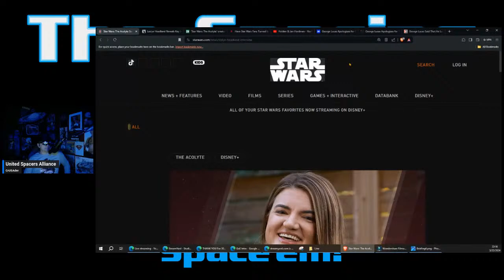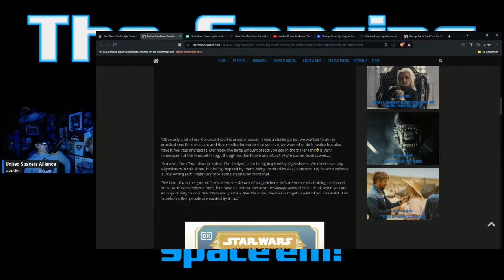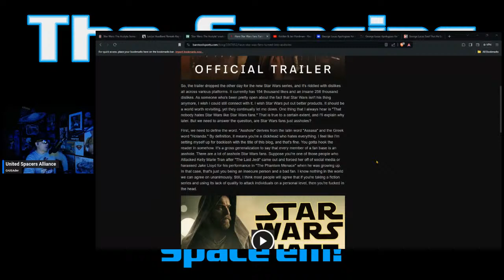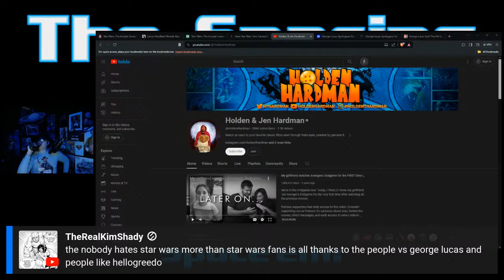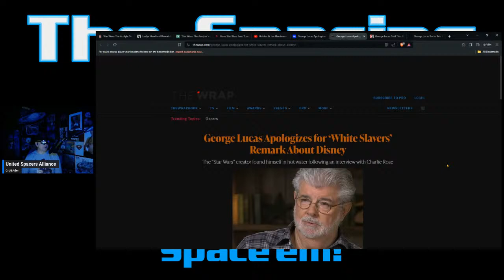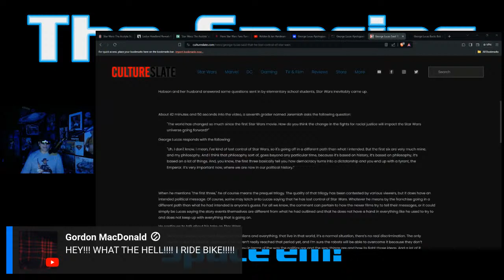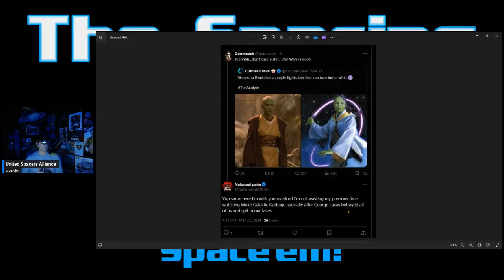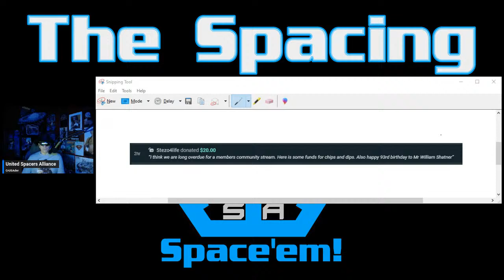The Spacing - George Lucas Supports Bob Iger and Status Quo at Disney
George Lucas released a statement to the media backing Bob Iger and the status quo at Disney against Nelson Peltz.  We will break down what is happening and how it does or does not matter.  Leslye Headland, creator of The Acolyte for Disney+, is all over the media in the wake of the trailer for the show being released.  Let's see what she is saying.  Barstool Sports attacks Star Wars fans with in a hit piece.

Join Open-Airlock Policy as a member to get access to perks and show support:

Spacer Apprentice:

TheRealKimShady
King Chris

Spacer Recruit:

Leiflarson13
Meteor Advocate Timon
Sylvar Ogre
Dvslord
Joseph Burton
Yvonne Solomon
Chuck
D Carré
Darth Riffster Of The EU
I don't like usernames
Gordon MacDonald

There will be a variety of topics on the channel, including lore from popular franchises, reviews, unboxings, etc.  Star Wars, Star Trek, Doctor Who, Battlestar Galactica, Babylon 5, and comic properties across all mediums (film, TV, books, memorabilia, etc.) are among the many franchises that will be discussed.

Comment with your thoughts, whether they align with mine or not.